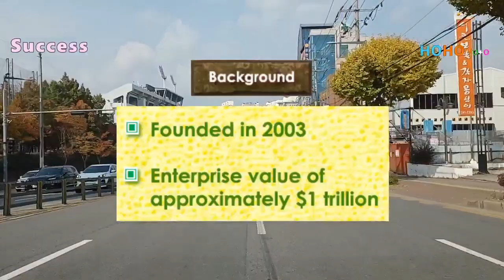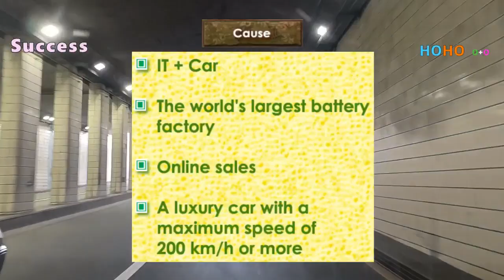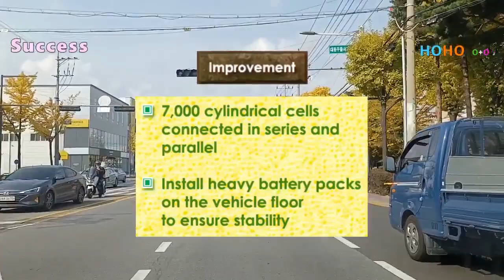HOHO O+O(PAM) Why did Tesla, the leader in electric vehicles, succeed?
Success Song: Electric Car

HOHO O+O

1. Background
Founded in 2003
Enterprise value of approximately $1 trillion
2. Reasons for success
IT + Car
The world's largest battery factory
Online sales
A luxury car with a maximum speed of 200 km/h or more

and..

Director: HO (HOHO O+O, Father)
Cast: SU (Success), LV (Love Victory), HA (Happiness), MOM (Mother).

Copyright by HOHO O+O, since 2022. All rights are reserved.